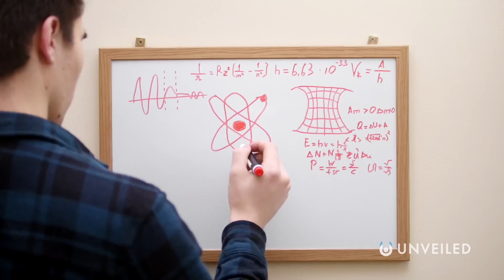What If Humanity Lives in ELEVEN Dimensions? | Unveiled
What if there are extra dimensions?? Join us... and find out!

In this video, Unveiled takes a closer look at String Theory and M-Theory! These bizarre alternate models for reality make some pretty big claims - including that there could be (even SHOULD be) eleven dimensions to reality! So, what does that mean for us??

0:00 Intro
0:48 Theoretical Science
1:10 String Theory and M Theory
3:03 Higher Dimensions
5:36 What Would Change?
6:55 Higher Dimensional Beings and God
7:58 Conclusions